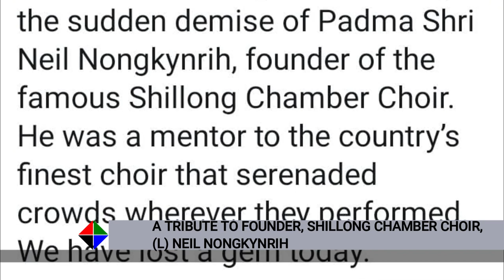A TRIBUTE TO FOUNDER, SHILLONG CHAMBER CHOIR, (L) NEIL NONGKYNRIH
Shillong Chamber Choir that was founded in 2001 had shot to fame after winning the reality talent show, India's Got Talent, Season 2 in October 2010, that was aired in Colors TV,  where it performed western chorals, as well as choral-style revamps of popular Bollywood classics. The Choir consists of about 25 members that include singers and other musicians. Music director and Chief conductor, late Neil Nongkynrih was the Founder of the Shillong Chamber Choir.